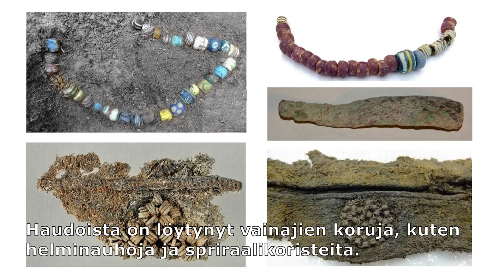Kaarinan Ravattulan Ristimäki - Suomen vanhin kirkon paikka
Kaarinan Ravattulan Ristimäellä sijaitsee Suomen vanhin tunnettu kirkonpaikka varhaiskristilliseltä ajalta ennen tunnettua seurakuntajärjestelmää. Suomi oli tuolloin lähetyspiispan johtama lähetyshiippakunta, joka koostui pienistä varhaisseurakunnista.